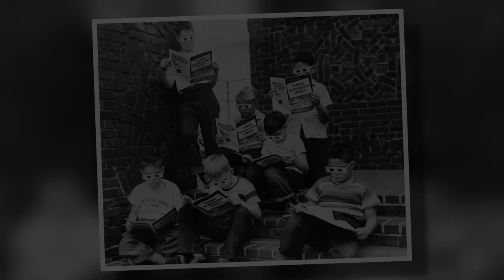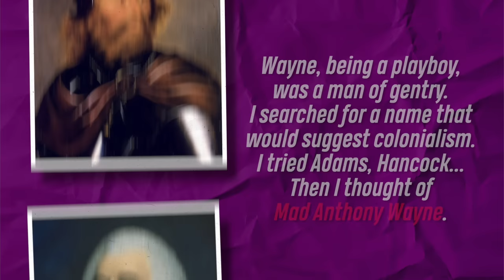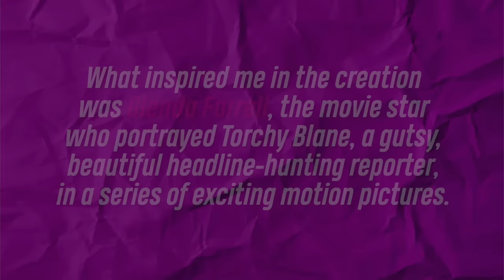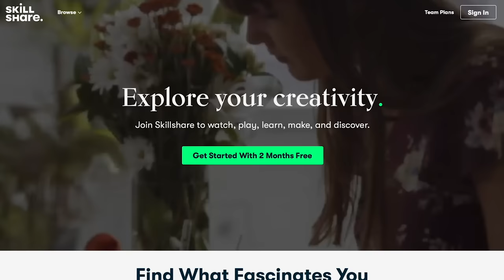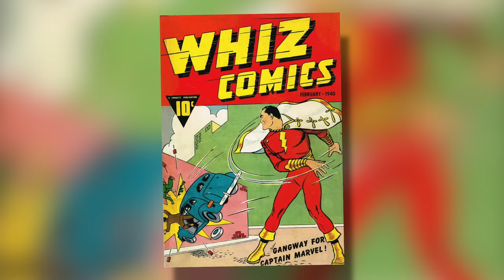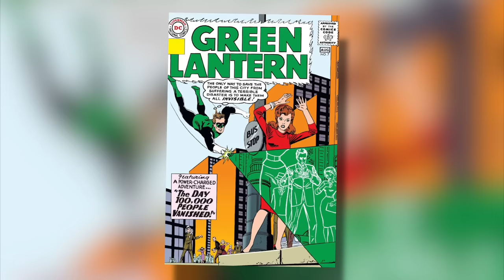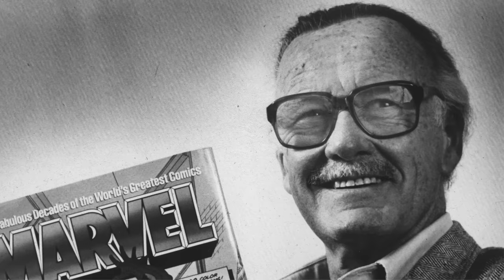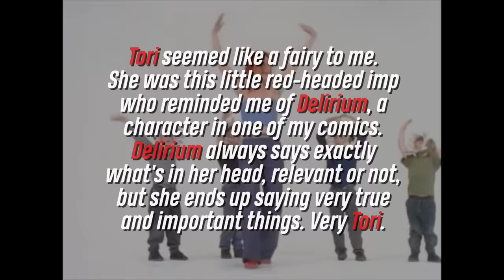18 DC Characters Based on Real People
Many comic book artists take inspiration from the world around them and the tradition of "casting" real-life actors as characters in the pages of comics goes back to the birth of the medium. Following on from a previous video about 15 Marvel Characters Based on Real People, Josh from Panels to Pixels explores the real life inspirations behind some of your favourite DC superheroes and supervillains.

0:00 Intro
0:57 Superman
2:22 Batman
3:56 Lois Lane
5:31 Joker
6:40 Catwoman
7:27 Talia al Ghul
8:09 Harley Quinn
9:10 Sponsored Content
10:43 Wonder Woman
12:21 Shazam
13:19 Green Lantern
15:37 Jack Kirby’s New Gods
18:27 Vertigo Characters
21:18 Outro